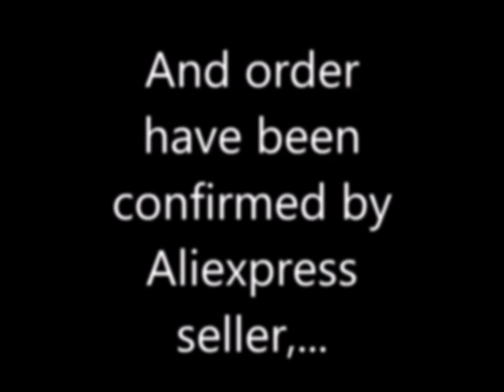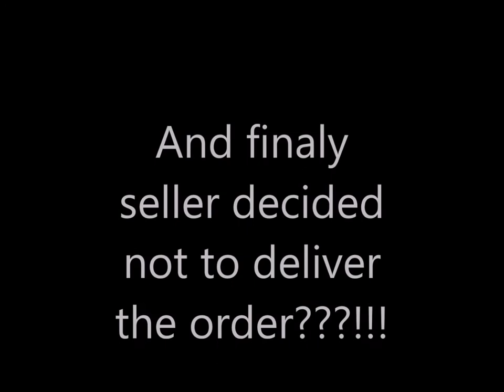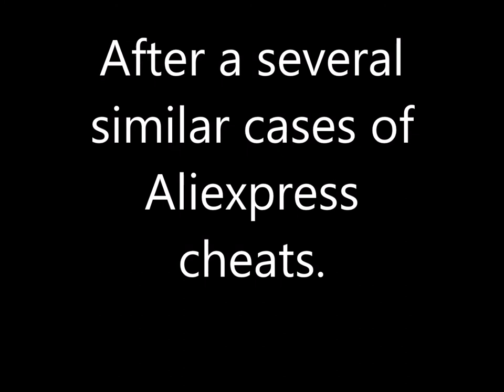Do not trust Aliexpress!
I am Aliexpress customer for a last few years. And regulary I am exoeriencing the frauds, incompetent, behaviour. Sometimes by a Aliexpress sellers, or (through despute process) by Aliexpress itself. I DO NOT TRUST ALIEXPRESS anymore. And whole my family reduced quantity and value ( up to 25 US Dol.) of Aliexpress. All prducts of price over 25 US Dol. is better to order from local E-shops. Especially technological ones,...